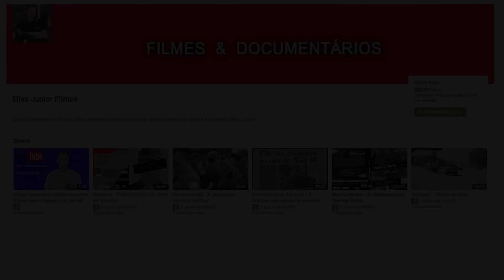Trailer do PRIMEIRO EPISÓDIO DA SÉRIE - Rota a Força Policial - do diretor Elias Junior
O maior acervo policial de São Paulo, que mostra o verdadeiro trabalho das nossas polícias.
Um importante conteúdo dirigido a quem acompanha as atividade destes profissionais que dia e noite arriscam suas vidas para salvar quem eles nunca viram.

Assine e assista a todos os Filmes, Séries, VideoClipes e Documentários sobre o trabalho das nossas policiais em nosso site: